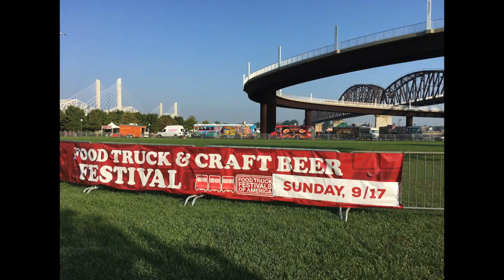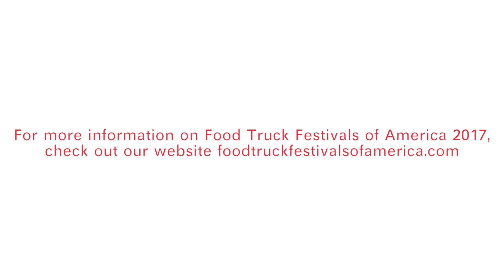FTFA Presents: The Louisville Food Truck & Craft Beer Festival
For the 1st year ever, Food Truck Festivals of America brought the ultimate food truck experience to The Derby City.